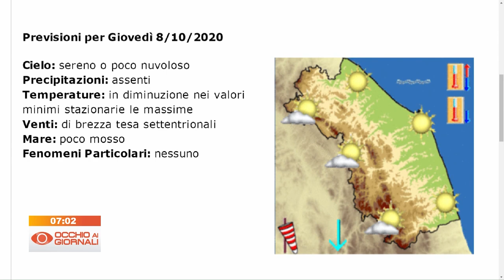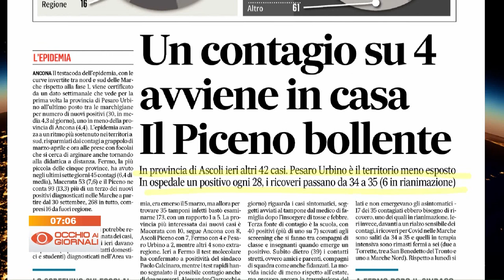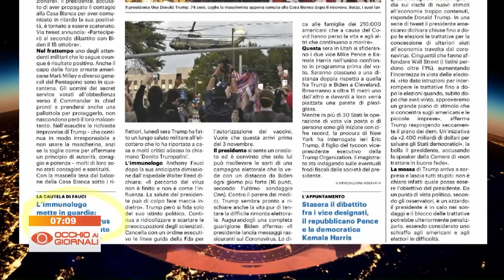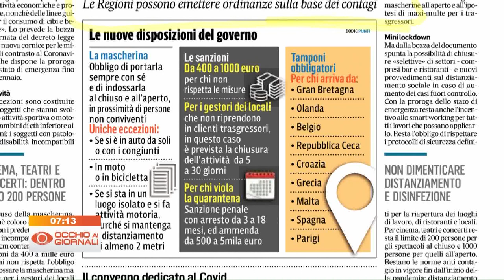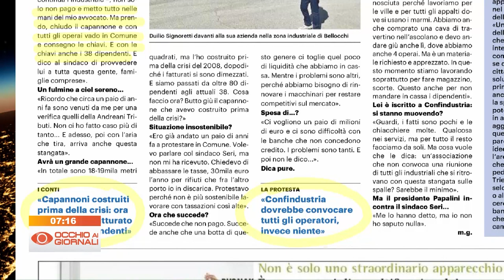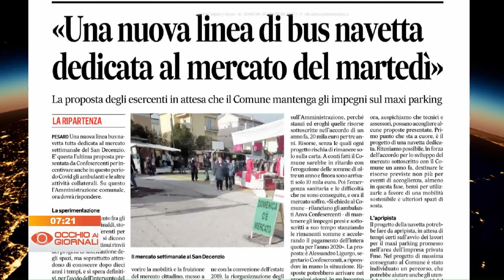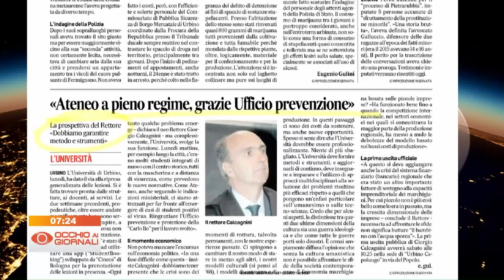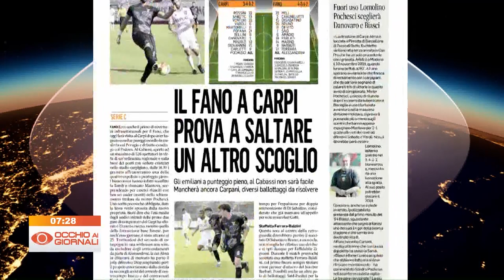Occhio ai Giornali 7 ottobre 2020